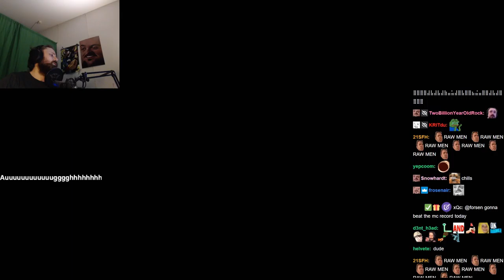Forsen plays RAWMEN (with Chat)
Stream Duration: 5:50:27

Game Description:  RAWMEN is a radical multiplayer arena shooter that pits you against 2-8 of your closest taste buds or foes. Channel your inner souperiority and unleash culinary devastation for good.